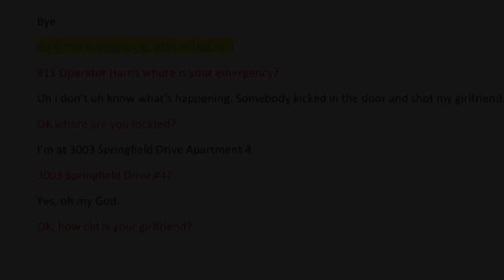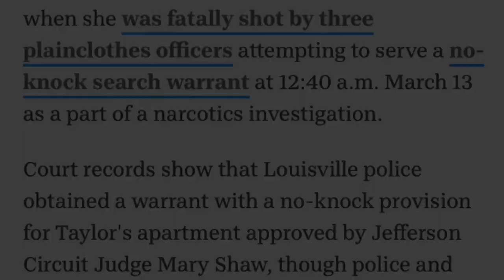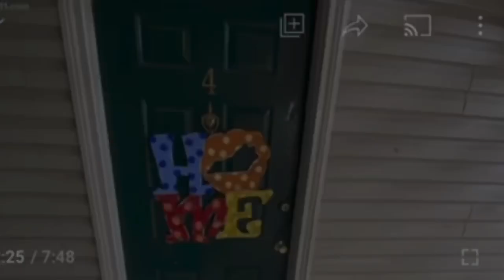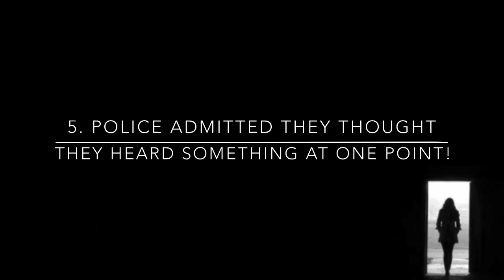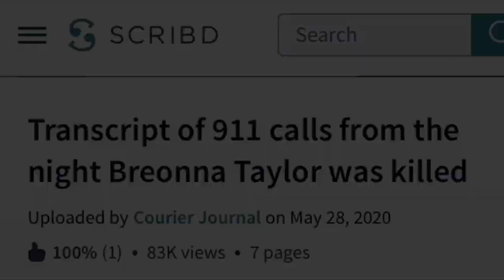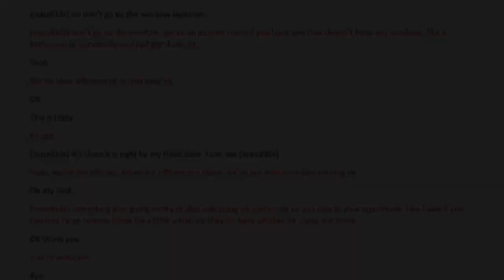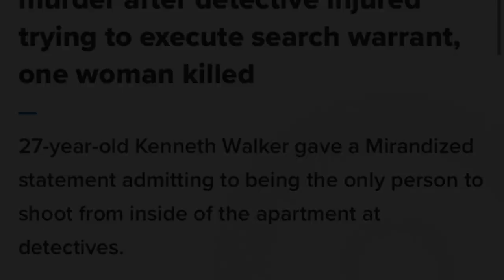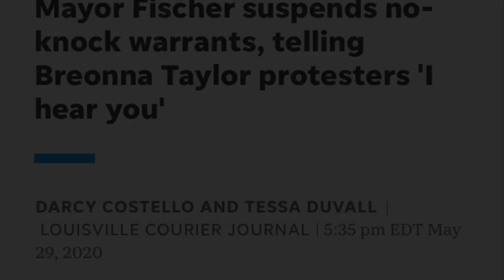Breonna Taylor: The Breakdown:Part 1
This is a break down video of the Breonna Taylor Case. There seems to be a lot of misinformation floating around thanks to the beginning reporting of this case, so hopefully this helps to clear up some of the mass confusion we have going on concerning the facts of her case.